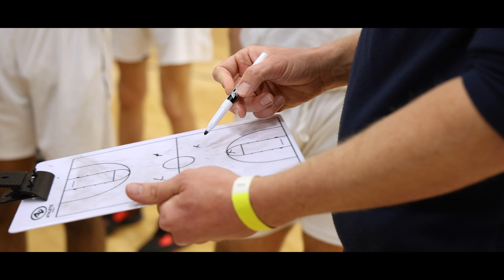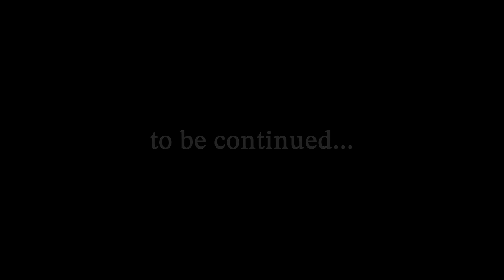The Narrow Path | Part 1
Basketball is a game, but how you play can be a great testimony to those around you, and the Covenant Academy Patriots play with a 'Narrow Path' mindset. In life, there is a wide gate and a narrow path; but few will find that narrow path. Playing with love, with encouragement, building up rather than tearing down, with a focus on the Lord, and a desire to glorify Him first and foremost! The Patriots aim to complete their season with a State Championship, but will the elements that stand in their way affect their focus and mindset?